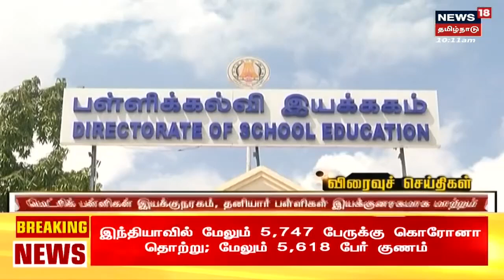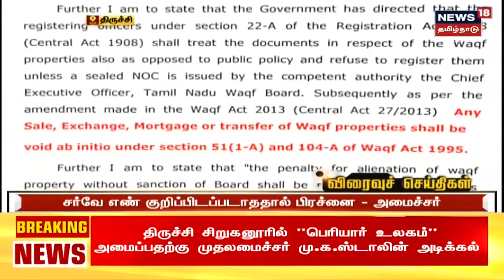தமிழக பள்ளி கல்வித்துறையில் பெரும் மாற்றங்களுடன் அரசாணை வெளீயிடு | DIRECTORATE OF SCHOOL EDUCATION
தமிழக பள்ளிகல்வித்துறையில் பெரும் மாற்றங்களுடன் அரசாணை வெளீயிடு | மெட்ரிக் பள்ளி இயக்குனரகம் தனியார் பள்ளி இயக்குனரகமாக மாற்றம். முழுமையான தகவல்கள் உடன் Express18 நியூஸ்18தமிழ்நாடு செய்தித்தொகுப்பு தமிழகபள்ளிக்கல்வித்துறை TamilNews News18TamilNadu n18_Ad_Present

17/09/2022